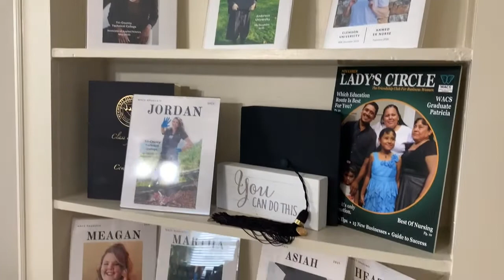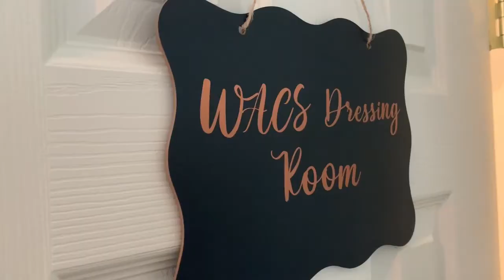WACS (Women and Children Succeeding) What we do!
If you're a mother, thinking of going back to school, we're here to help!